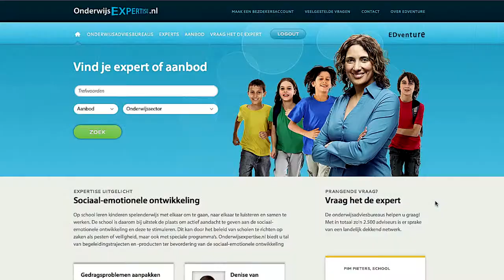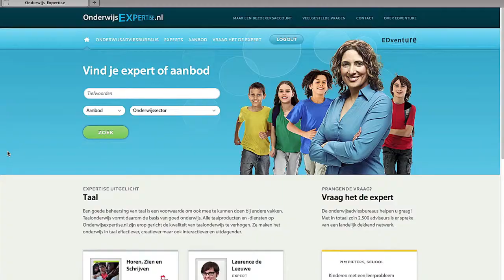Onderwijsexpertise.nl maakt scholen wegwijs in onderwijsadvies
EDventure, de landelijke vereniging van onderwijsadviesbureaus opent vandaag
Onderwijsexpertise.nl: een online vindplaats voor hoogwaardige onderwijsondersteuning. Via de landelijke database kunnen scholen snel en gemakkelijk zoeken in het complete aanbod van alle bij EDventure aangesloten onderwijsadviesbureaus. Van leerlingzorg, training en coaching tot adviezen, seminars en congressen. EDventure wil met
Onderwijsexpertise.nl de vindbaarheid van professionele onderwijsondersteuning verbeteren.